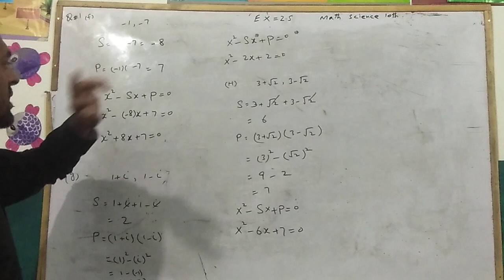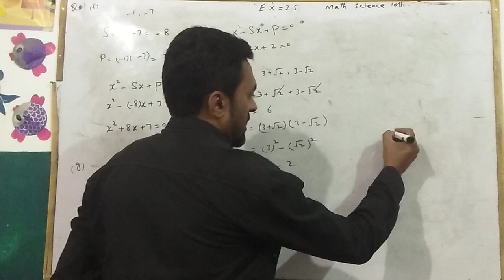class 10 mathematics chapter 2 exercise 2.5 question 1 parts f,g,h